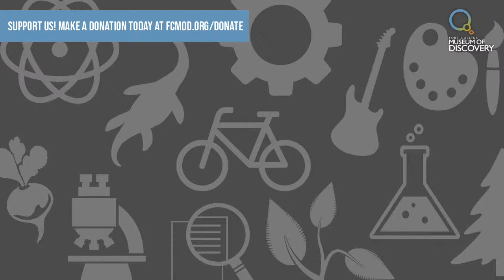Discovery Live: Ask an Expert!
Explore your world with Discovery Live: Ask a ___________! Tune in live to hear from a variety of guest experts, ask questions, and discover science, history, and art happening in your own backyard!

This week, join FCMoD and dust off those questions burning a hole in your pocket - that's right, we're bringing in the financial experts! How will COVID-19 continue to affect the economy? How can I best protect my investments during the ups and downs of the market? How are businesses reacting and adapting to these changes in our local economy? Tune in to ask these questions, or one of your own!